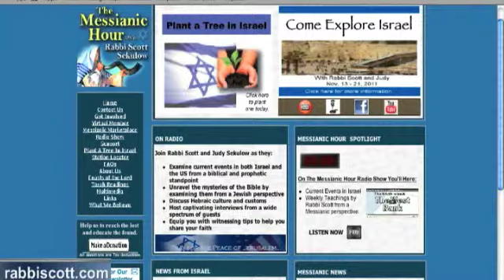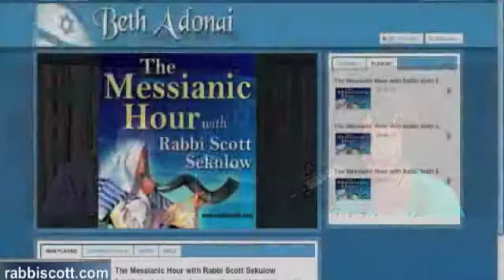The Messianic Hour 03-24-12 Part 1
Rabbi Scott and Judy discuss Passover and the Messianic implications as well as some practical ways to have a Seder at home.